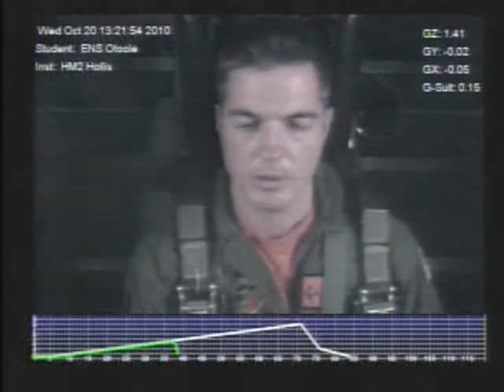Centrifuge training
Me dong CFET in Lemoore. Machine broke halfway through so I had to redo the endurance part!